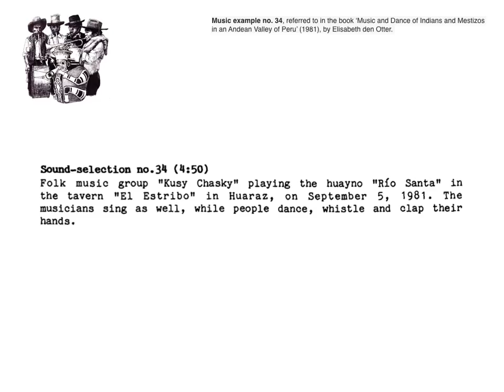peru music of indians and mestizos in an andean valley no 34